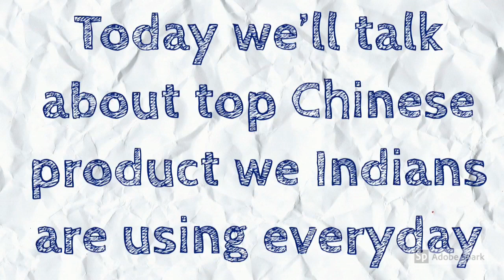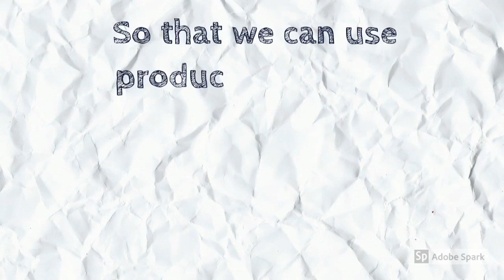India vs China Digi-War | India Bans Chinese Product | Can India live without Chinese product???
Here is a video on "India vs China Digi-War".
We'll go through all the Chinese smartphone brands available in India.
We'll have to boycott Chinese product if we want China to kneel down before India.
But, we'll have to focus one more thing which is "does India have any options after boycotting Chinese product" ?
Cannot we live without Chinese product???